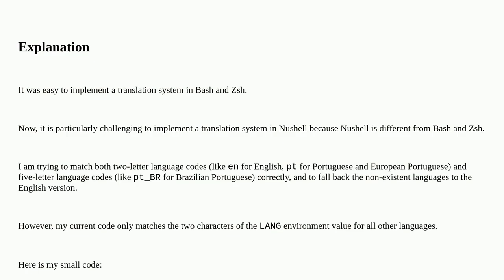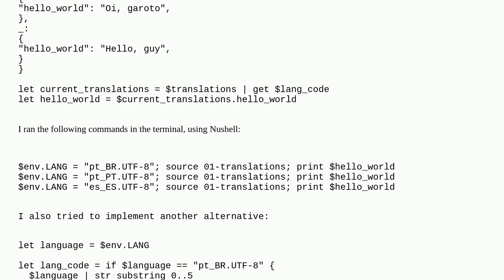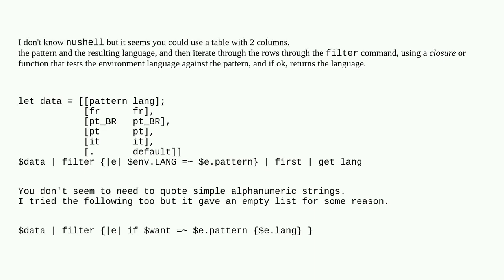Unix: I can not match both two-letter and five-letter language codes from the LANG environment va...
I can not match both two-letter and five-letter language codes from the LANG environment variable in an if statement in Nushell

A special thanks goes out to the community

  nushell